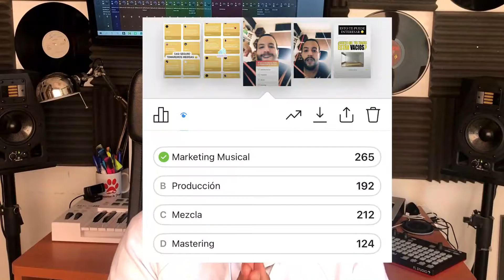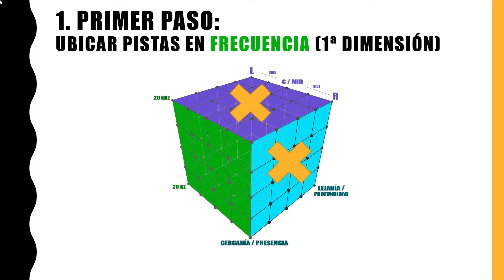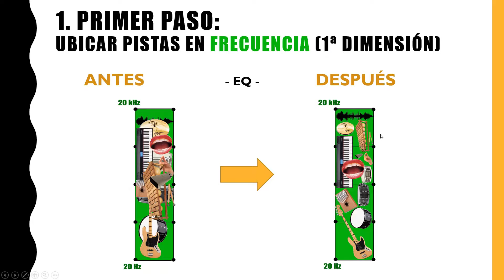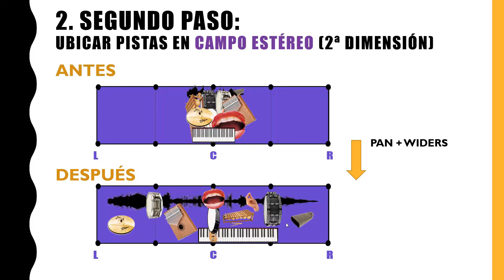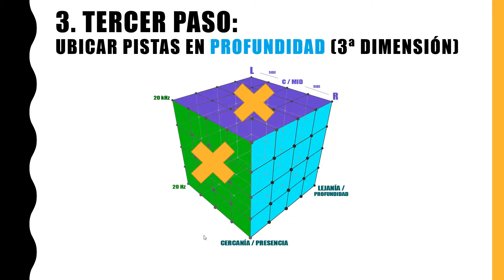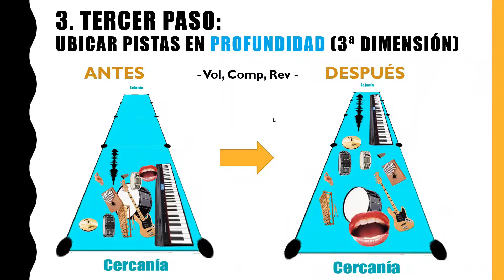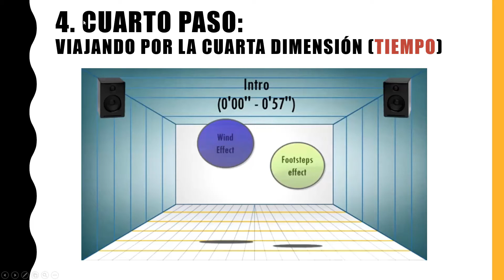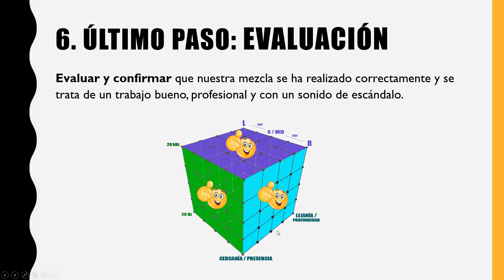Cómo aprender a MEZCLAR Canciones con CALIDAD de Audio profesional 🔥 Paso a paso y por pistas *TOP*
CLASE GRATIS 🎓 "Los 5 Pasos para ir de 0 a SUELDO Musical"

Aprende a mezclar las pistas de audio de tus canciones de forma profesional. Para ello debes empezar por aplicar los procesos ordenadamente.

Nunca antes fue tan fácil conseguir mezclar como un auténtico pro.